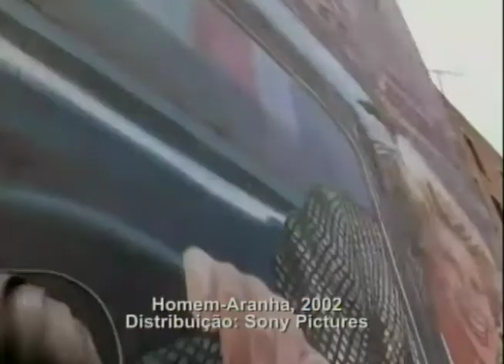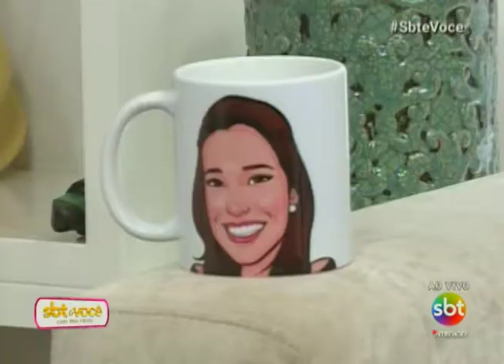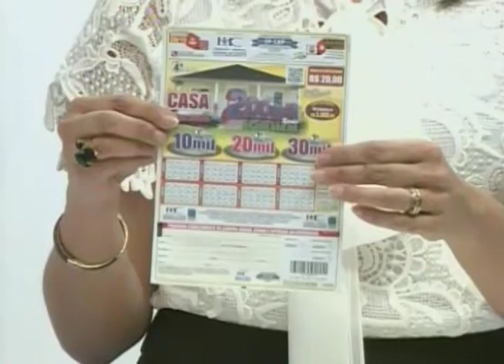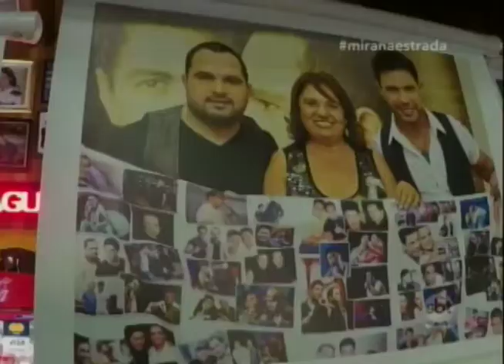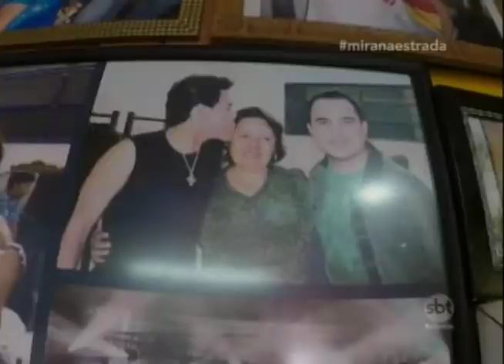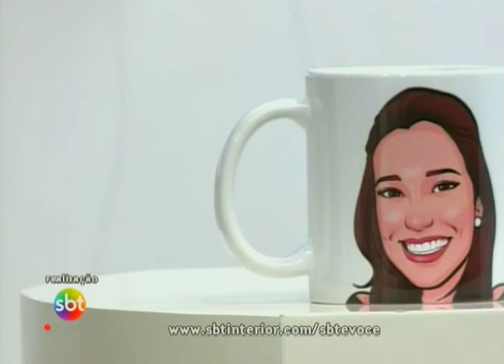SBT e Você 05/10/17 na íntegra | Cuidados com aranhas e Mira na Estrada